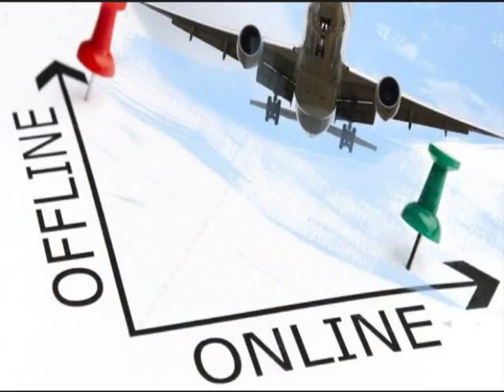082292297007 Distributor Agen Bisnis Tiket Pesawat Online Murah Parigi Moutong